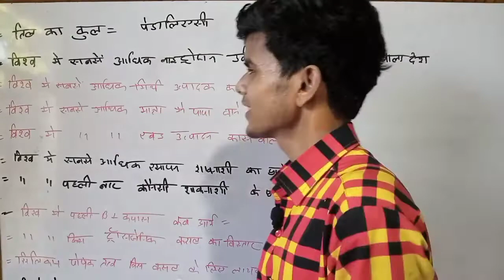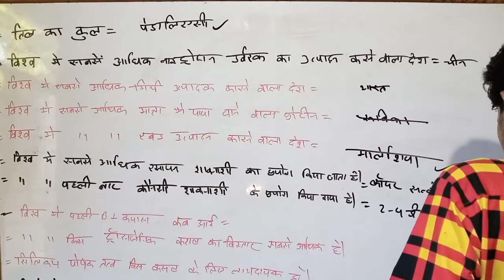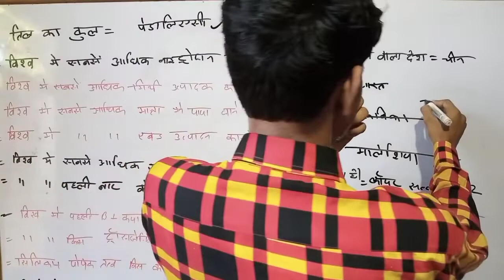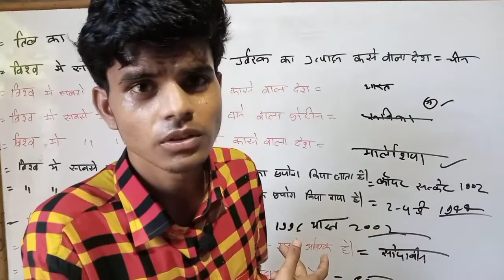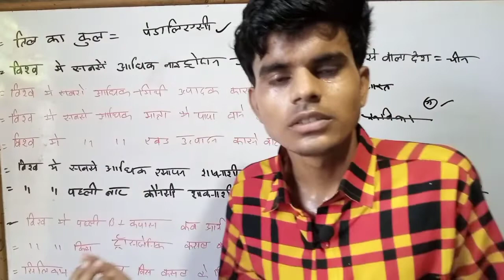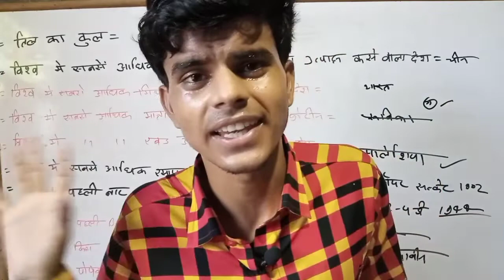B. sc agriculture MCQ Question 12 Agriculture objective questions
About channel
Shivam Kumar

B.sc agriculture
B.sc Agriculture 1 Semster
 B.sc Agriculture 2 Semster
UPCATET
BHU
Bsc Agriculture 1 Se

# shortsvideo

  b